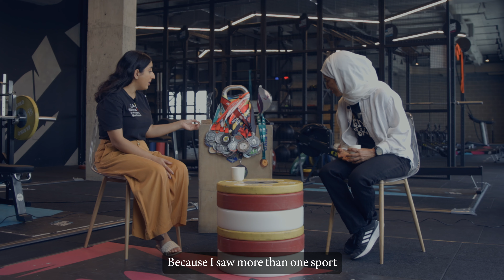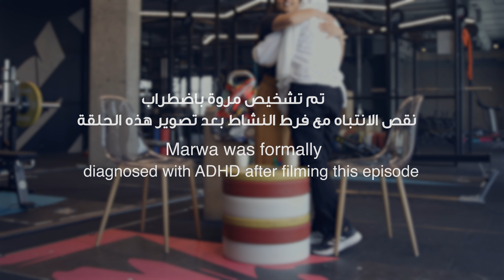"Marwa Al Wadhahi" Hunna Episode 3 W/Wisal | مروى الوضاحي- الحلقة الثالثة من سلسة هُنَّ مع وصال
مروة الوضاحي، رياضية وبطلة رفع الاثقال، و أول امراة عمانية تنضم إلى المنتخب الوطني لرفع الاثقال في ٢٠١٩ لديها مشاركات عديدة في سباقات الحواجز وبطولات الكروس فيت ورفع الاثقال ومختلف الرياضات. كانت من ضمن اول فريق عماني يشارك في بطولة العالم لسباق السبارتن في أمريكا ٢٠١٧م و أصبحت سفيرة لسباقات السبارتن بعدها. لديها ايضا رخصة في التحكيم في رياضة رفع الاثقال.

Marwa Al Wadhahi, an athlete, a weightlifting champion and the first Omani woman to join the National Weightlifting team in 2019. Marwa has participated in many obstacle races, CrossFit throwdowns, weightlifting competitions and other sports. She was part of the first Omani team to participate in the 2017 Spartan World Championship in the United States, then became a Spartan Global Brand Ambassador. She is also a licensed referee in Olympic Weightlifting.

Adventure/Athlete: Marwa Al Wadhahi
‎‏Interviewer: Wisal Al Rashdi
‎‏Videographer: Arfan Al Balushi
‎‏Editor: Aya Ismail
‎‏Director: HUN'na
Location: One More Fitness